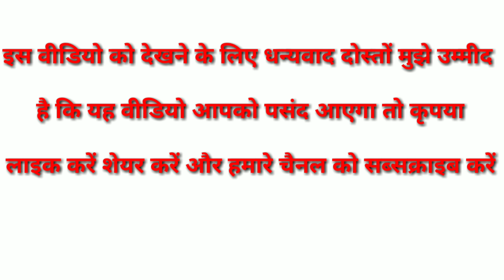O Mehndi Pyar Wali Hathon Pe Lagaogi | Dil Tod Ke Hasti Ho Mera | Manan Bhardwaj | Dance Video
Lead Role Cover by-Gali boy,Raju Roy, Mohit Micheal

Cameraman- Samrat Sushil Singh

Editor- Raju Gupta

Support- Sachin Singh, Shashank Singh,Vikash Singh,Raju Gupta